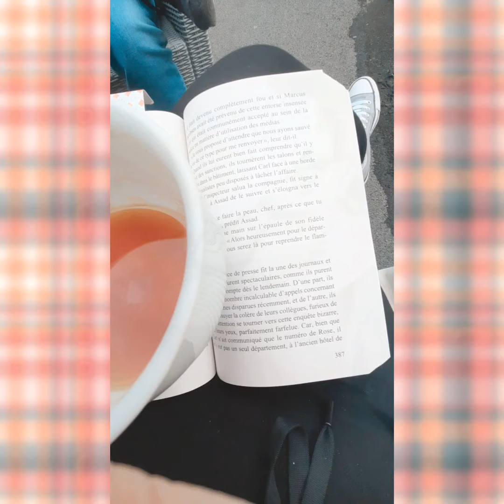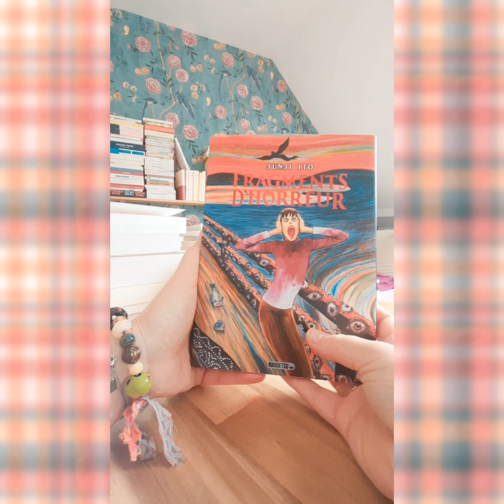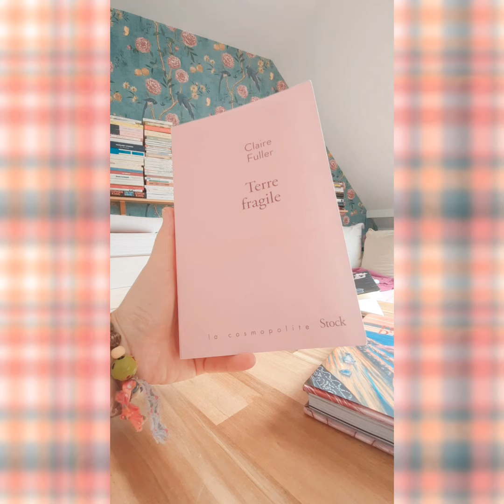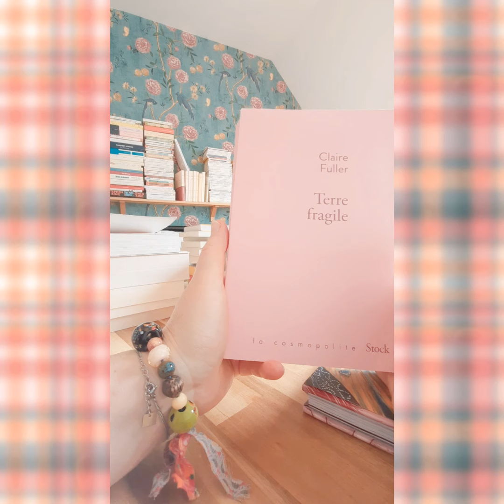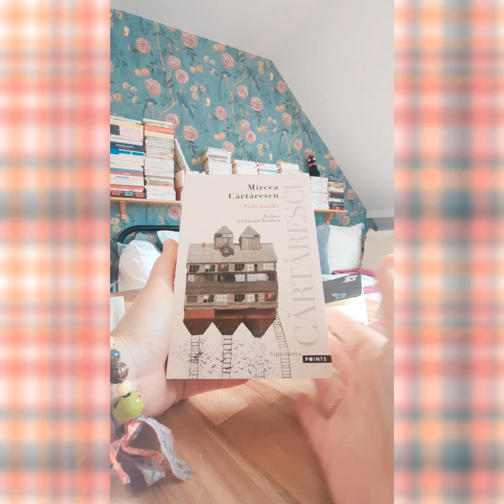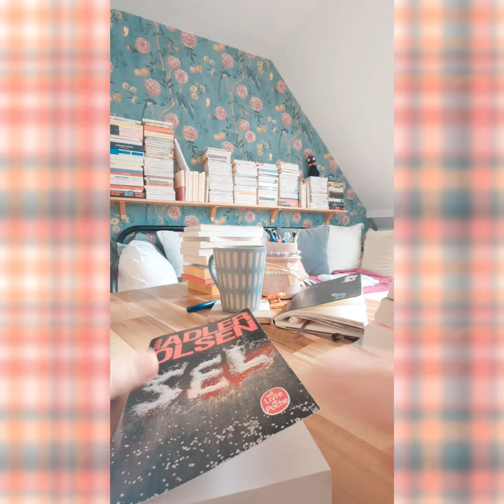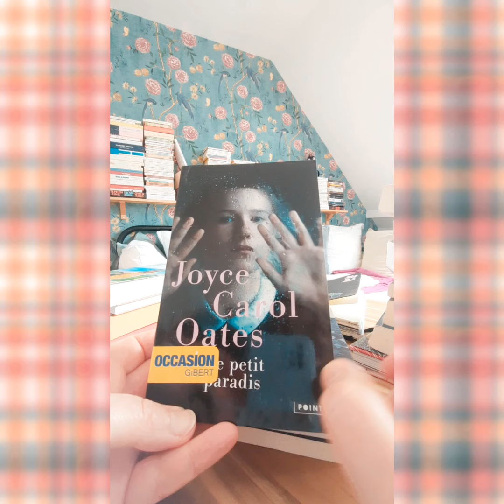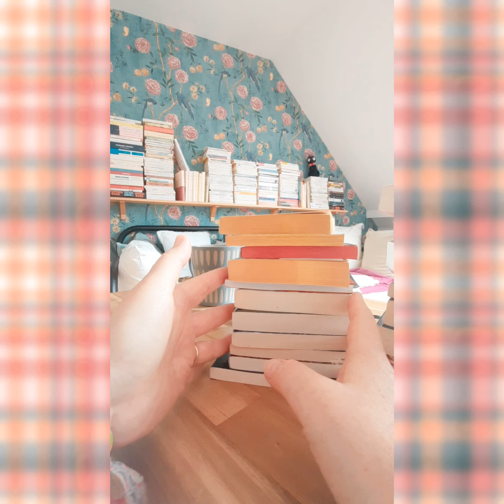point lecture du 20 mai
Bonjour !

en ce lundi 20 mai 2024, je vous présente 2 livres, je vous cause de mes lectures (fastidieuses) du moment et vous présente 11 petits nouveaux dans ma PAL.

Je vous attends en commentaires 🙏